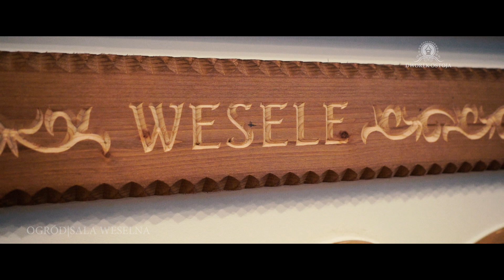Dworek Ostoja Krzywizna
Dworek Ostoja to restauracja i hotel w miejscowości Krzywizna obok Kluczborka. Karczma stylizowana jest w góralskiej atmosferze, przepełniona domowymi smakami i rodzinna atmosferą która da się odczuć od samego wejścia. Specjalnie wyselekcjonowane potrawy i dobrane menu bez wątpienia trafia w gusta każdego z naszych gości.

Dysponujemy również duża sala weselna utrzymaną w niepowtarzalnym klimacie, otoczenie rzeźbionego drewna i ręcznie malowanych obrazów prosto z Zakopanego sprawia ze weselnicy poczują nastrój polskich gór.

Dworek Ostoja
Krzywizna 46-211
ul. Witosa 35